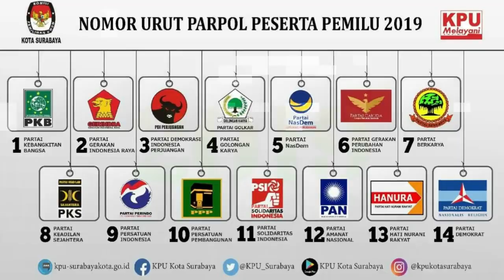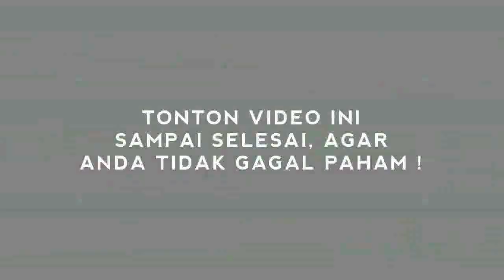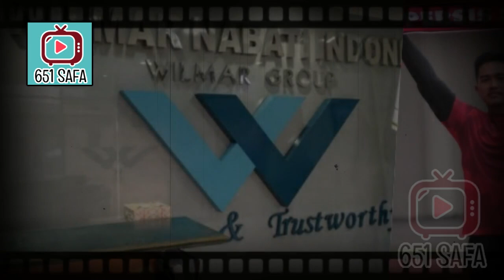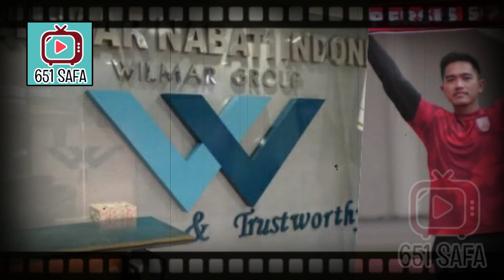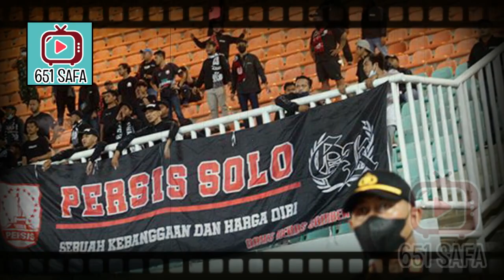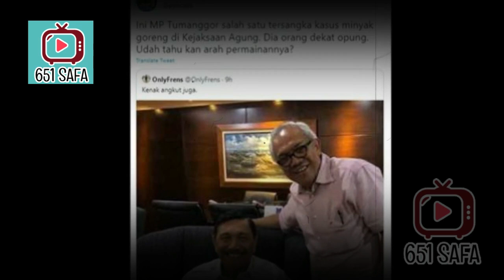KAESANG TERSERET M4FIA MINYAK! DUIT NYA KE KLUB S0LO !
Klub sepak bola Persis Solo, Jawa Tengah, memutuskan memutuskan hubungan kerja dengan sponsor mereka, Wilmar International Group. Keputusan itu diambil menyusul Komisaris PT Wilmar Nabati Indonesia berinisial MPT jadi tersangka kasus korupsi izin ekspor minyak sawit mentah atau crude palm oil (CPO), bahan baku minyak goreng
Pengungkapan itu dilakukan oleh Kejaksaan Agung (Kejagung), setelah pengembangan dari kasus korupsi yang menjerat Dirjen Perdagangan Luar Negeri Kementerian Perdagangan (Kemendag) berinisial IWW alias Indrasari Wisnu Wardhana. Adalah Direktur Utama Persis Solo, Kaesang Pangarep, yang langsung mengumumkan pemutusan tersebut.